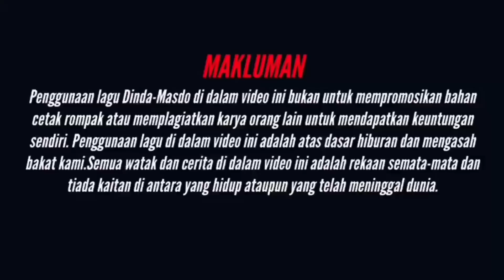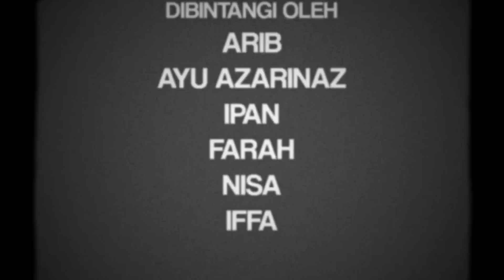MV DINDA-MASDO FANMADE